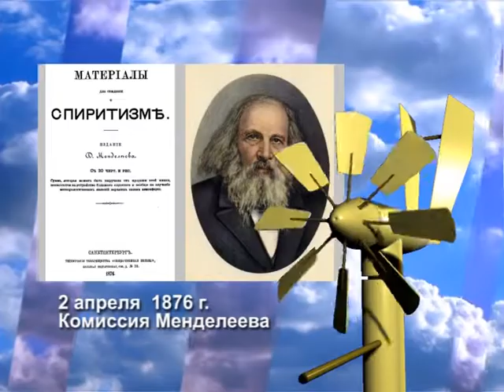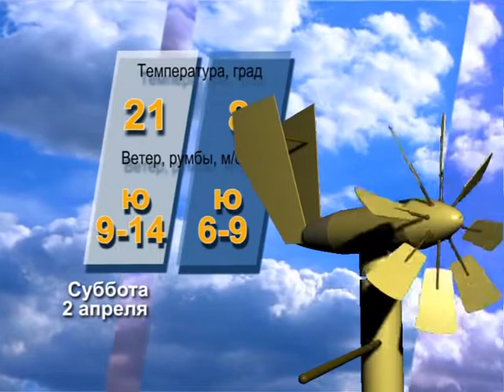Прогноз погоды на 2 апреля